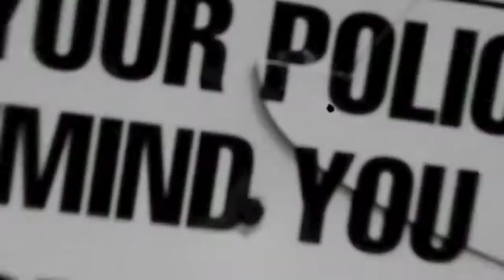Ashep - IDC *Official Video*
A Tailor Visuals Film

Ashep's  preview to his new single "IDC". The official video will be released on 5.1.16 BEWARE.

Follow Ashep on IG and Twitter: @Ashep0987